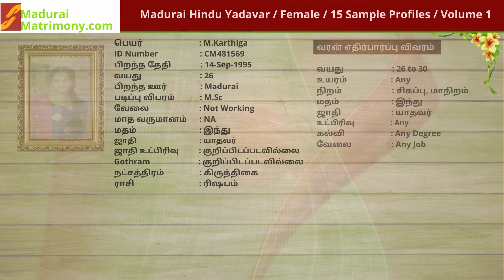Madurai Yadavar, Konar Matrimony | மதுரை யாதவர் , கோனார் மேட்ரிமோனி | Brides, Female Profiles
மதுரை யாதவர், கோனார்  மேட்ரிமோனி

100 % பாதுகாப்பான திருமண தகவல் சேவை

மாதம்தோறும் ஆயிரகணக்கான மதுரை யாதவர் ,  கோனார்  மேட்ரிமோனி சமூக திருமணங்கள் மதுரை மேட்ரிமொனியில்  நிச்சயிக்கப்படுகிறது

மதுரை  யாதவர் ,  கோனார்  சமூகத்தை சார்ந்த வரன் பார்க்கும் பெற்றோரை அன்புடன் அழைக்கிறோம்

Search 1000s of Madurai Yadavar, Konar Brides &  Grooms from MaduraiMatrimony.com

4.5 Lakhs Registered Profiles.
20 Years Old Company.
13 Branches in Tamilnadu.
Free Registration .
Register Now.

Madurai Regional Office :
Madurai Matrimony.Com
Door No:121A/30, 2nd Floor
TPK Road, Near Malai Murasu Building
Periyar Complex Bus stand
Madurai
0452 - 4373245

Ramnad Office :
Ramnad Matrimony.Com
12-A, Mohamed Sathak Centre ,
Shop No : 111,
G.H Road ,
Ramnad
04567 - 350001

Theni Office :
Theni Matrimony.Com
2nd Floor, Near Naagar Restaurant ,
Madurai Road,
Opp. to Old Bus Stand ,
Theni
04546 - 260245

Virudhunagar Office :
Virudhunagar Matrimony.Com
1st Floor, Near to Punjab National Bank
Opp to SBI Bank ,
Madurai Road ,
Virudhunagar.
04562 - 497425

Tuticorin Office:
Tirunelveli Matrimony.Com
No: 54, 1st Floor,
Bala Vinayakar Kovil Street,
Back Side to Annai Jewellers,
Tuticorin - 628 002.
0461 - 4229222, 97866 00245, 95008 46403

Kovilpatti Office :
Tirunelveli Matrimony.Com
1st Floor
Rajeshwari Tower
AKS Theatre Road
Kovilpatti
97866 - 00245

Tirunelveli Office :
Tirunelveli Matrimony.Com
Near Selvi Kalyana Mahal
Opposite to Siddha College, Trivandrum Road
Murugankurichi, Palayamkottai
Tirunelveli

Tenkasi Office :
Tirunelveli Matrimony.Com
1st Floor, Ready Study Centre,
Near Central Petrol Bunk,
Koolakadai Bazaar,
Tenkasi
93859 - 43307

Coimbatore Regional Office :
Coimbatore Matrimony.Com
No: 12, West Power House Road
Near to Power House & Satya Narayana Hall
Tatabad, Coimbatore
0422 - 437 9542, 420 2728

Salem Office :
Salem Matrimony.Com
Opp. Nathan Hospital
Lakshmi Complex
Advaitha Ashram Road,
Balaji Nagar, Fairlands.
Salem
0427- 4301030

Nagercoil Office :
Kanyakumari Matrimony.Com
Opposite to Anna Stadium,
No:12, 2 nd Floor,
Pillars Gate "The Mall"
173, Balamore Road,
Nagercoil - 1
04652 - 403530